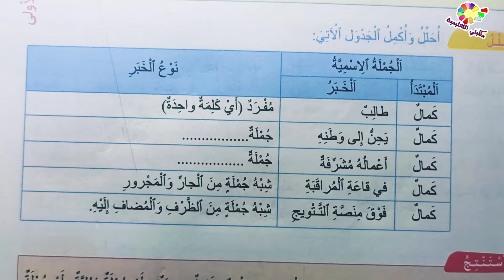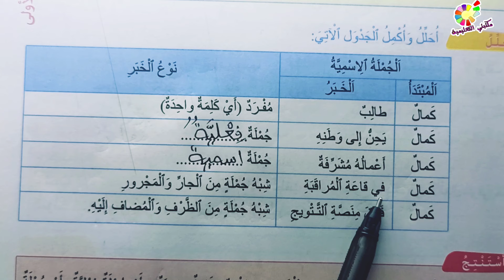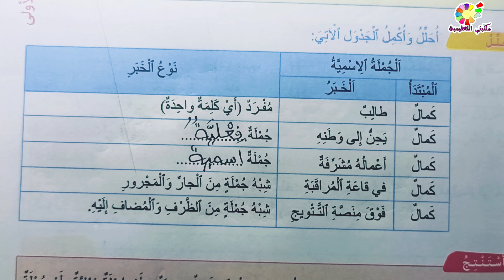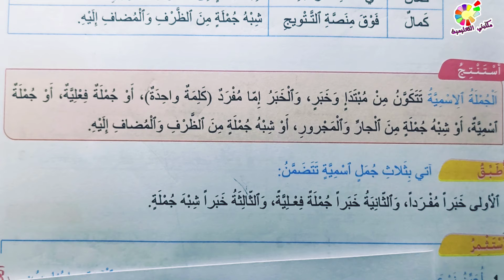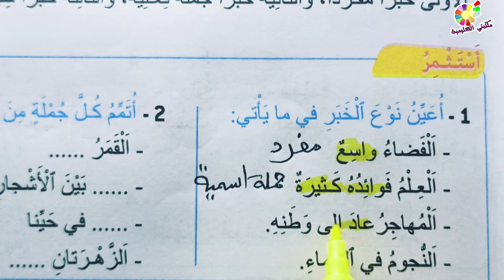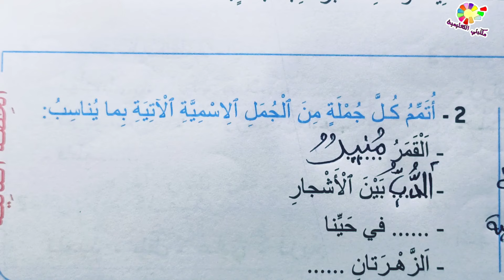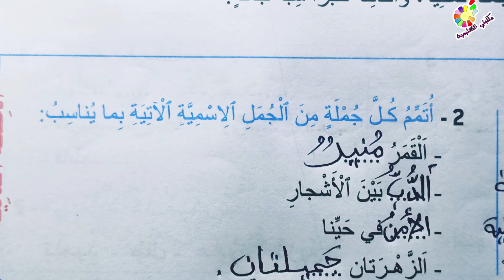مرشدي في اللغة العربية المستوى الخامس ص15